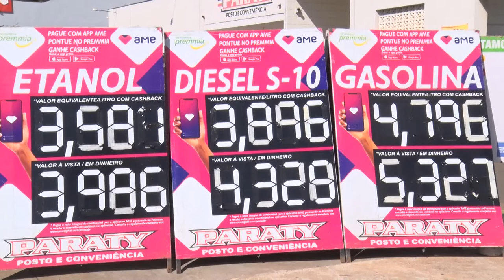Presidente estuda fixar ICMS